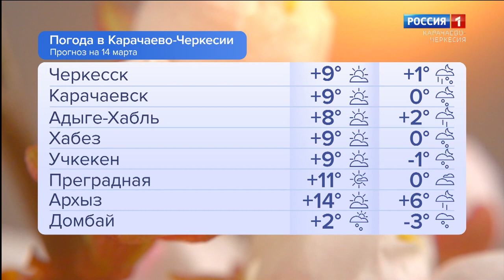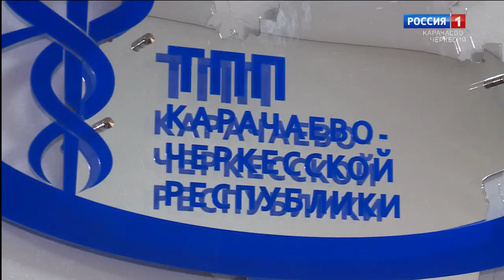Утро России. Карачаево-Черкесия 14.03.2023